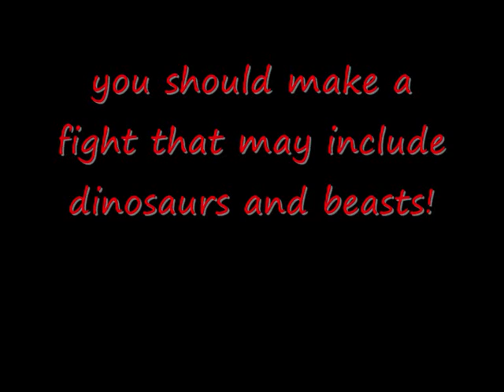my new contest!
yes my contest is open!!!
good luck friend!